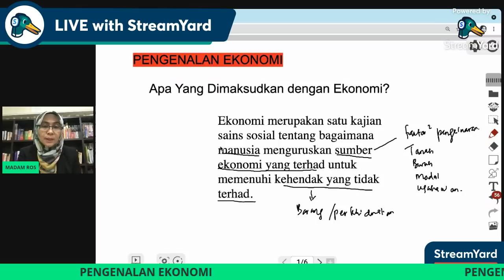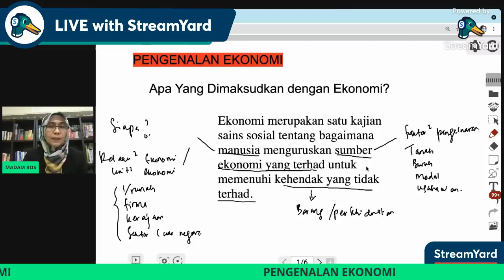PENGENALAN EKONOMI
Bidang Kajian Ekonomi